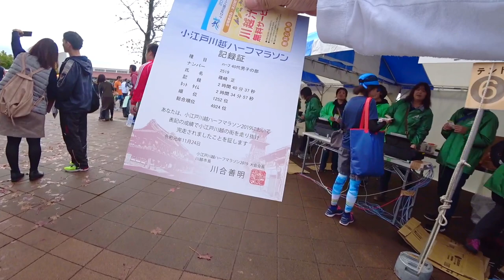小江戸川越ハーフマラソン 2019年 コース紹介 タイムカットギリゴール汗 Sino代表 篠崎正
ボランティアの方、地域の方の応援が大変暖かい小江戸川越ハーフマラソンです！

2010年から毎年参加9回目の小江戸ハーフマラソンですが、最近は1時間前後走ると 腸脛靱帯炎 が出てしまい・・・
あまり走れていない状態で参加してしまいました汗
とりあえず完走できたので良かったです。

20～30代のお客様が65%の活気あるサロンです。